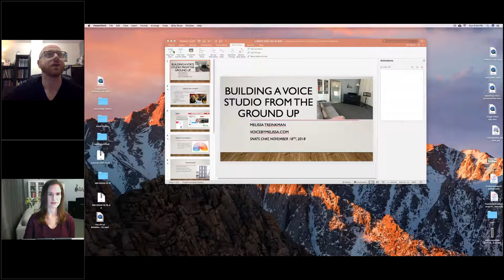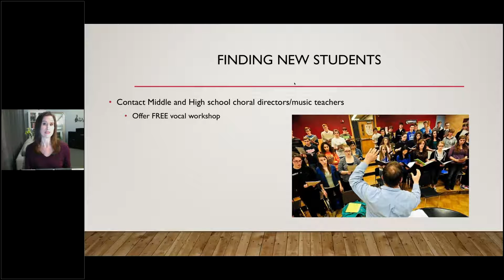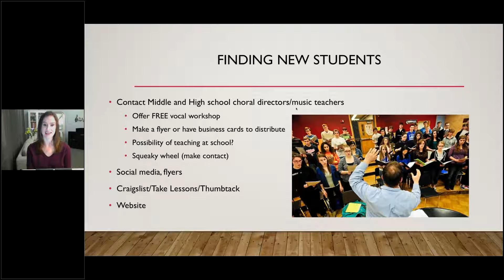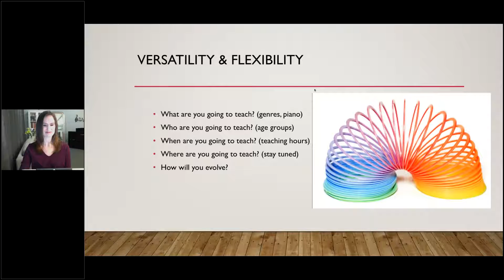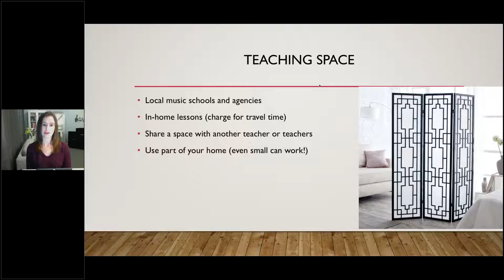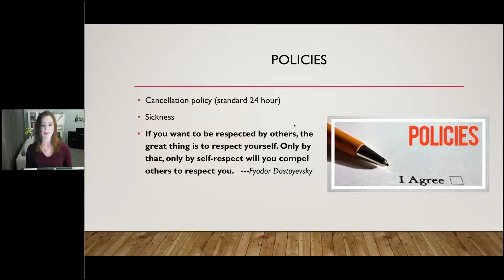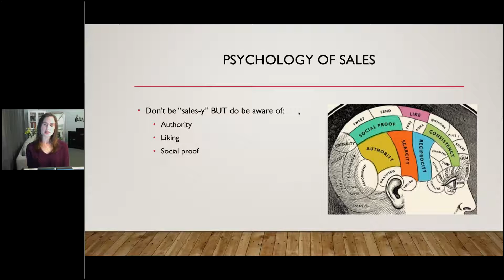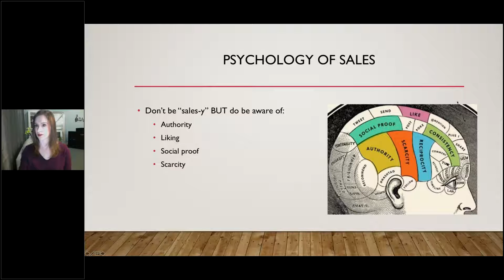SNATS Chat Fall 2018 - "Building a Voice Studio from the Ground Up" featuring Melissa Treinkman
The Fall 2018 Student NATS (SNATS) Chat featured Melissa Treinkman, who offered a concrete series of steps and tips to build a voice studio from the ground up.  The biggest concern for most new teachers, recruiting and retaining students, was the focus. Other topics included teaching space, advertising, studio policies, web visibility, and the psychology of sales as it relates to voice teachers. Melissa serves as president of the University of Southern California SNATS (Student NATS) Chapter. Professor Errik Hood from Utah State University served as moderator.
Under the guidance of the National Association of Teachers of Singing (NATS), there are more than 150 Student NATS Chapters throughout the Unites States and Canada, advancing the knowledge about the Association and the professions of teaching and singing.